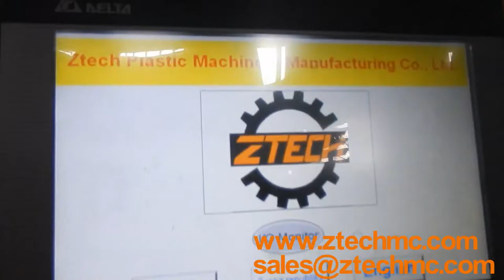Kraft Paper Bubble Film Envelope Bag Making Machine